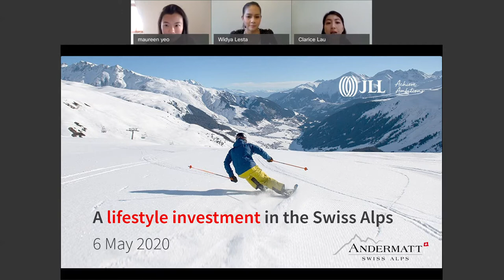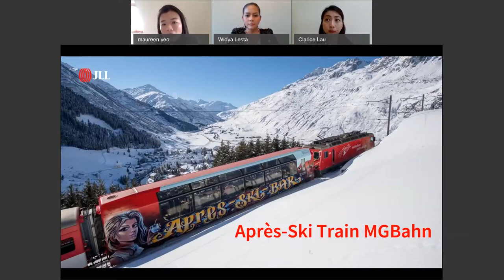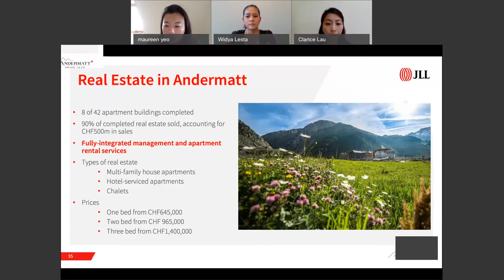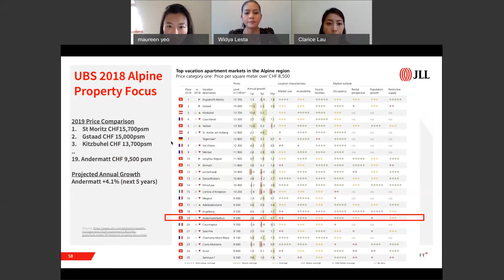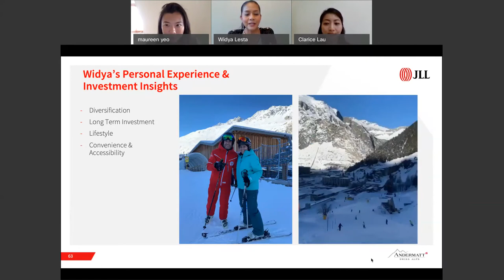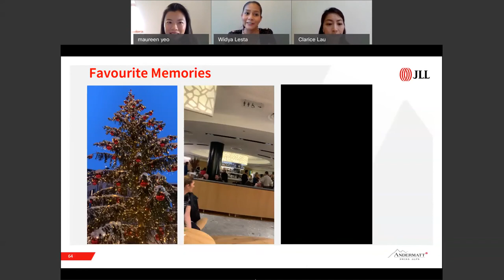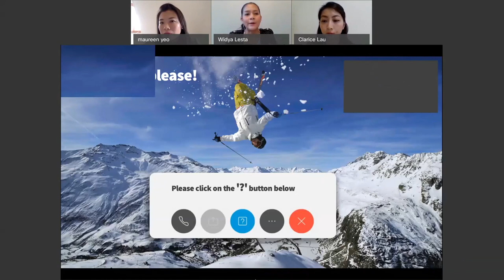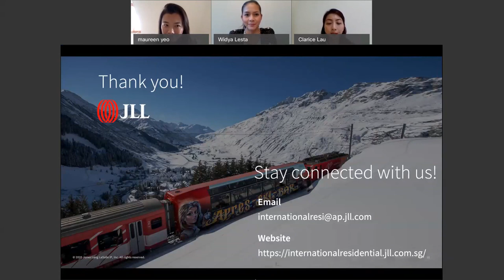Webinar: A lifestyle investment in the Swiss Alps | Holiday home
JLL is presenting a revolutionary masterplan, the largest integrated holiday resort in Switzerland; developed in phases over the past 15 years.